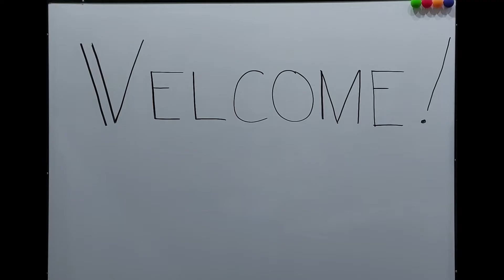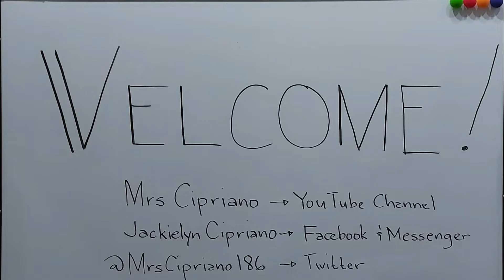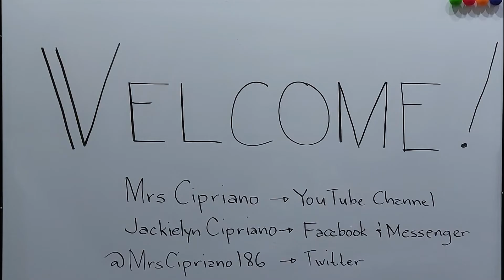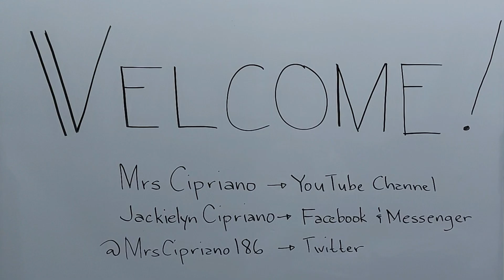Welcome my dear students!!!